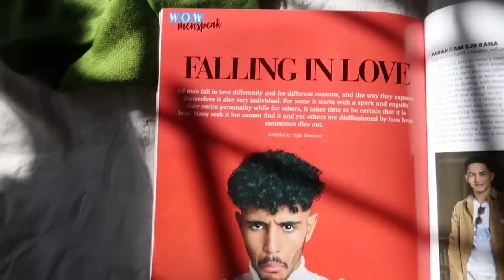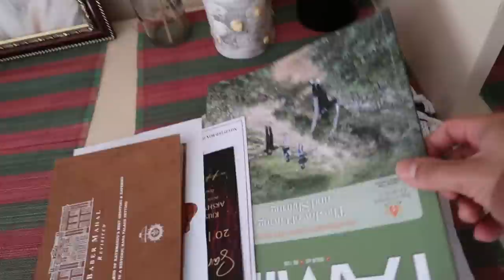First Vlog of 2023 with Family & Friends 🎊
Heyyyy! Its been a while! Hope you enjoy my first vlog of 2023! ✌️♥️
Chapters
0:00 Intro
1:00 Quality time at Home
5:45 Getting out
7:00 Happy B'day Sushant
9:40 Day out with Mom
10:30 Nepali Classes